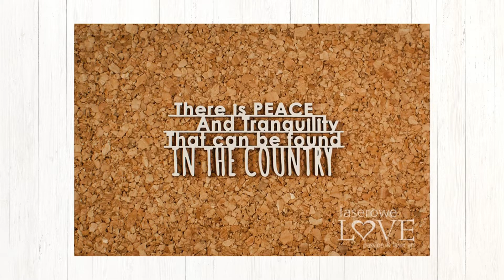In the countryside prezentacja kolekcji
Prezentacja tekturek z kolekcji In the countryside od Laserowe Love